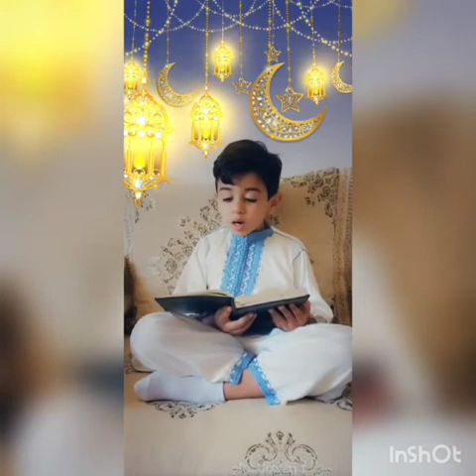قرآن - طـه الستاتي - تمهيدي 2